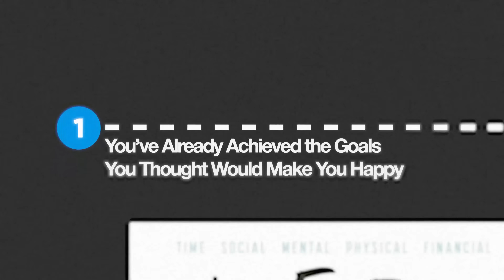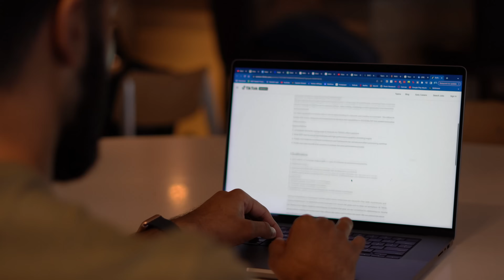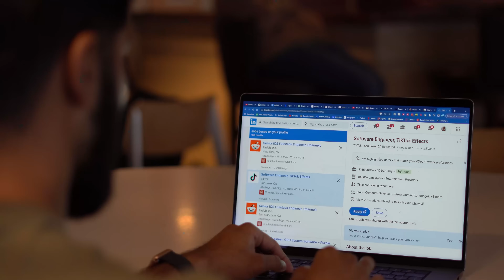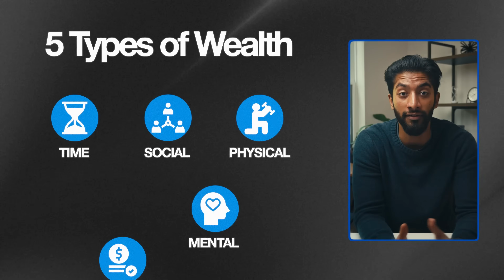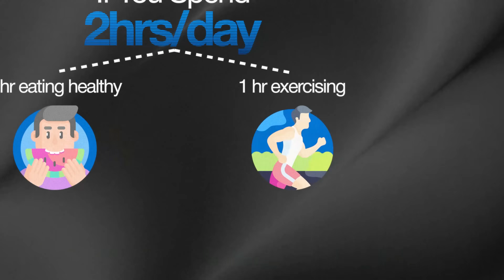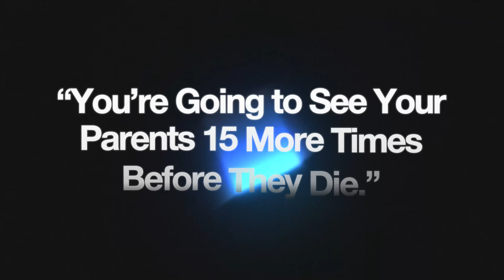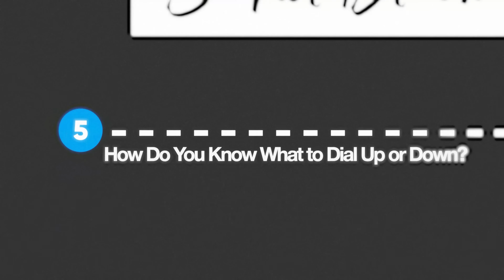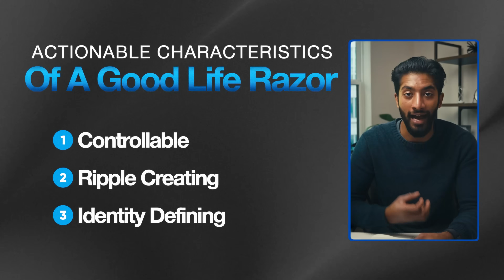Watch This Before Applying to One More Software Engineering Job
Computer science students, new graduates, and bootcamp graduates...want to land your dream software engineering job/internship?

In this video, I break down 5 lessons from The 5 Types of Wealth by Sahil Bloom. These lessons will change your life — enjoy!

I'm Aman Manazir, a career coach and software engineer. I interned at companies like Amazon, Shopify, and HP in college, and the day I graduated I landed a $176,000/year* full-time software engineering job. I help you make it as a computer science student and get your dream job offer.

If you're a dedicated programmer who wants to land your dream internship or job in 2025 without spamming LeetCode, spending hours at career fairs, or applying to thousands of positions, join the Software Engineering Accelerator and work directly with me.

00:00 - Introduction
00:22 - You Already Achieved Goals You Said Made You Happy
04:26 - You're Playing The Right Game The Wrong Way
07:27 - Dimmer Switches
11:20 - Not Right Now Equals Never
15:36 - How To Use Your Life Razor
19:21 - Conclusion

*location-adjusted